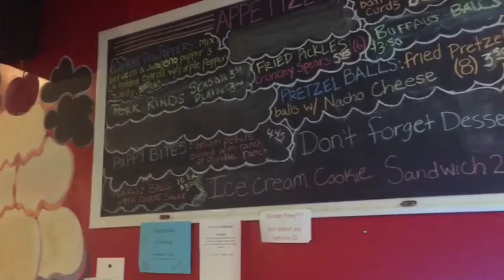Simple half cut crease// axe throwing// B&B hot dogs 🌭 ⛏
** I do not own copy rights to the music in this video**

Watch this mini tutorial on a half cut crease && mini vlog axe throwing ⛏